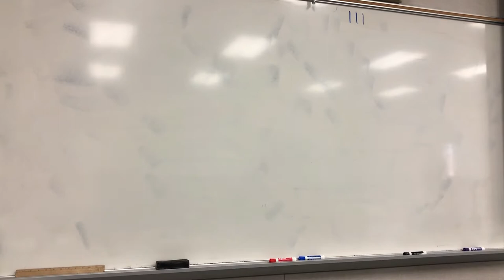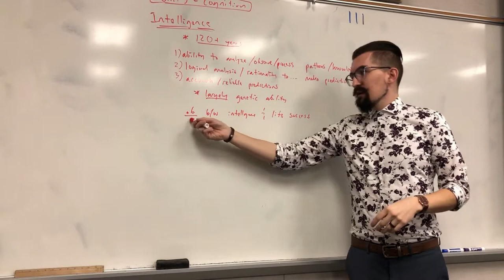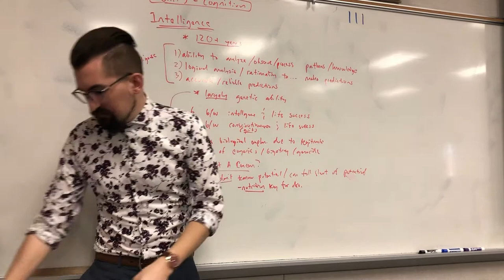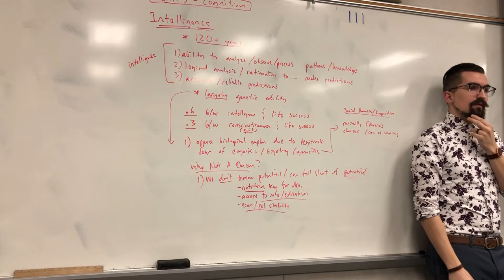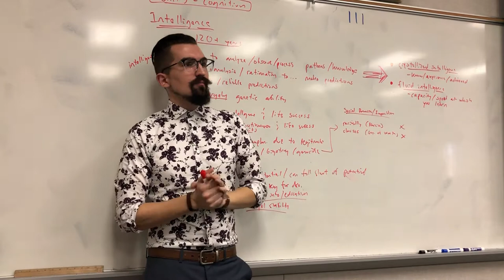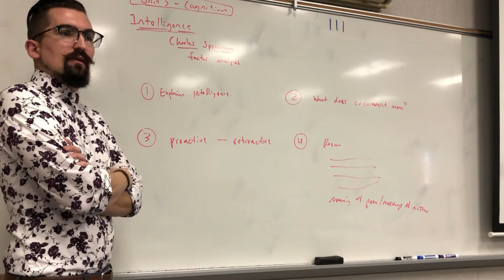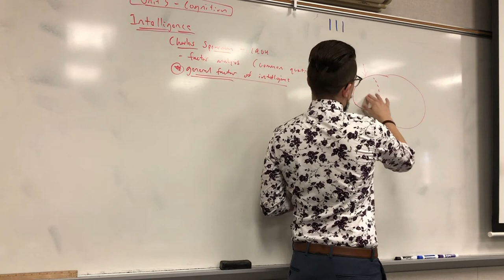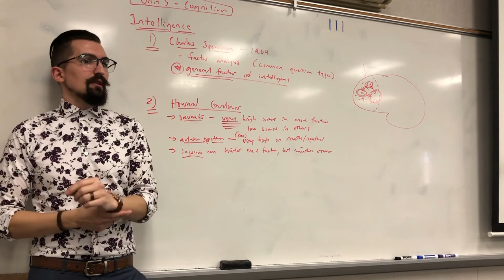AP Psychology - Unit 5.9 - Part I: Intelligence & General Intelligence Theory